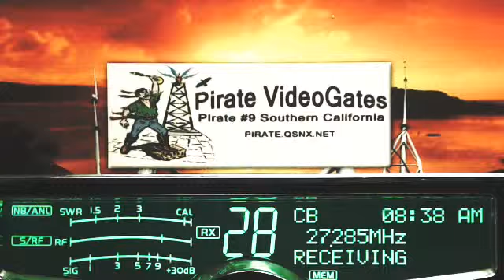75 NC, 073 GA(+), Pirate#9 CA, TimberWolf VA